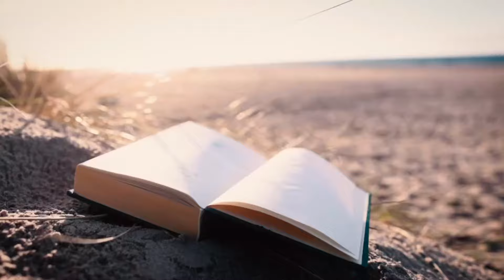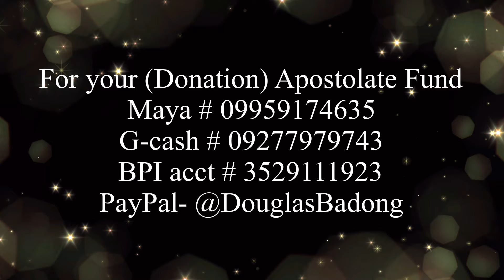Ang Pagninilay sa Unang Pagbasa, Biyernes, Dec. 13, 2024, Isaias 48:17-19